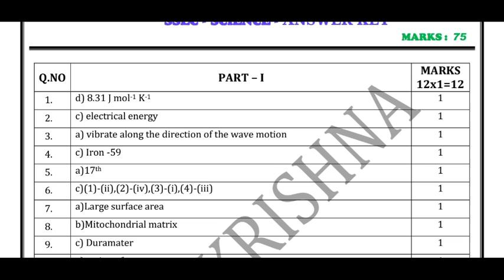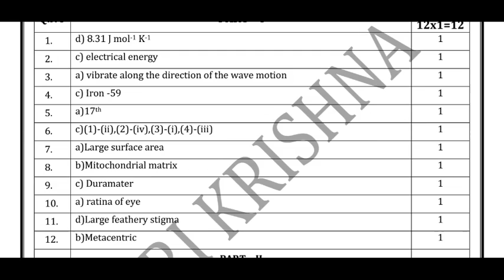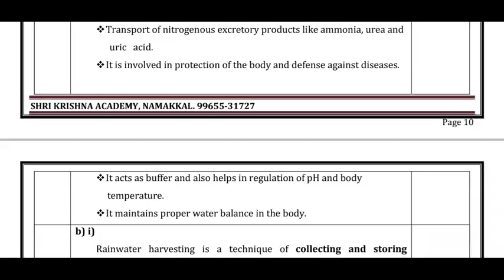10th Science half yearly exam Answer key | 5 minute maths